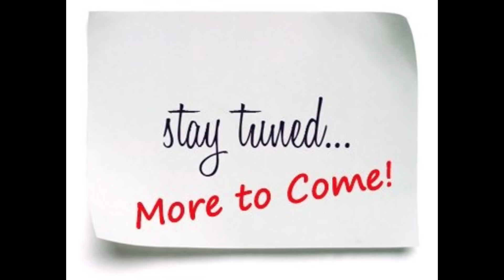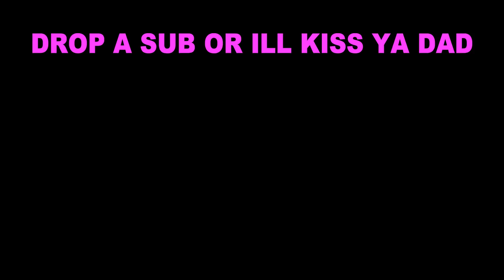Caden MacDonalds FIRST EVER Basketball Game